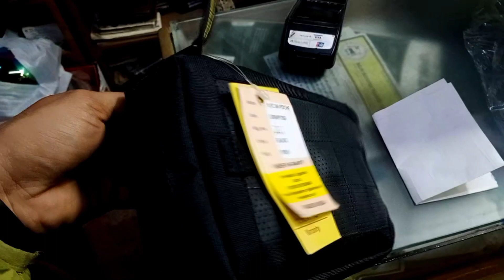my first riding jacket ☺️itti khusii☺️☺️